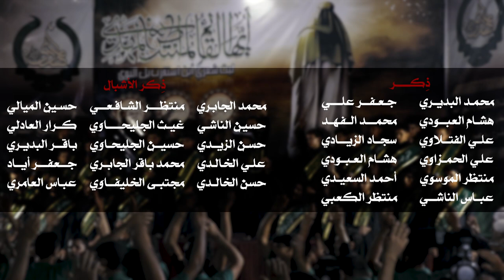|| البعد طال || أداء: علي هاتف || كلمات: داخل الجحيشي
|| البعد طال
|| أداء: علي هاتف
|| كلمات: داخل الجحيشي

|| المهرجان العاشر | الشور المَهْدَوي.. تَقْوى - وَسَطِيّة - أخلاق | الديوانية - الحمزة الشرقي

|| للمشاهدة على اليوتيوب::

|| كلمات القصيدة::

يا مهدينه البعد طال
الکون ابأرضه او سماءه       بسمک یعلن ولاءه
لجلک یاحجة الله       هذا الزمن بقاءه
غایب عمرک گظیته       محد مثلك قضیته
آلام اولوعه والله       اوکلش طول عزاءه
أهتف یاغیرة الله       ثارک محد یحصله
غیرک یابن الأطایب       سیفک مایروي نصله
عگبک جارو علینه       یاربان السفینه
بعدک بالهم غرگنه       فرع الدین انته أصله
نبقه انجدد عهدنه       نبعد وإنته التردنه
راعینه انته ابغیابک       مهما عنک بعدنه
حبک یحیي الضمایر       ویرد شوف النواظر
یمته ایخلص عذابک ؟       اویمته انکمل عددنه؟
یمته انعد الثواني       والتحقیق الأمانی
اوترفع بیدک علمنه       ونتبادلهه التهاني
عدلاً تملي الوطیه       اوتظهر گبر الزچیه
من الدنیه انته سهمنه       غیرک ماردنه ثاني